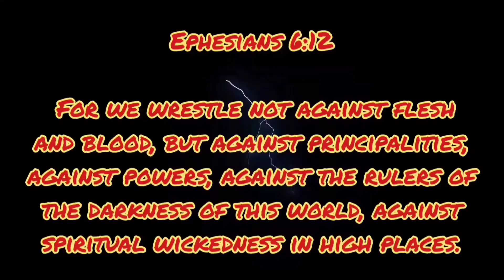Big hanging Face Pod and the Sunglasses crew 🌻 original at the end